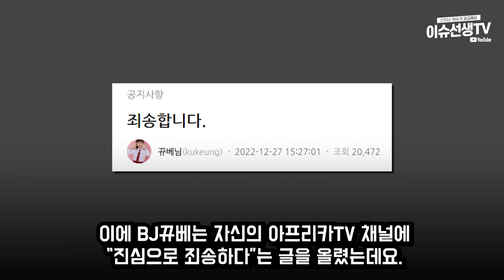감사합니다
헉;